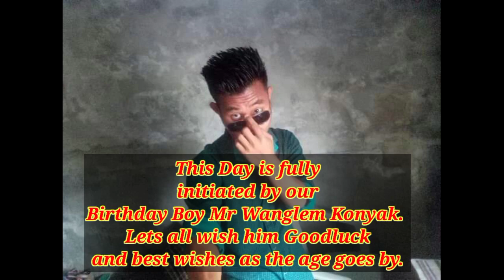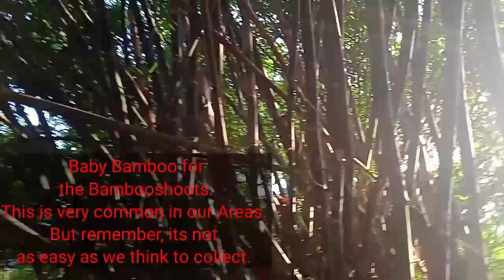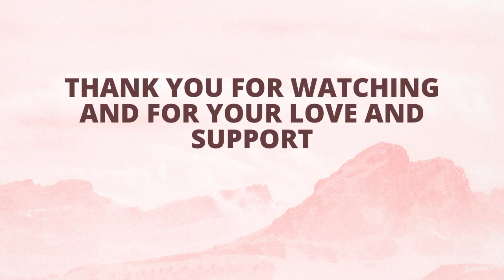DO YOU KNOW THIS BLACK FISH NAME? ||Jungle Vlog!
This video is more like Picnic video , not a single footage is copied.
I'm very much interested in Hunting and fishing though I might be poor in editing, your endless love and support has let me come through this.